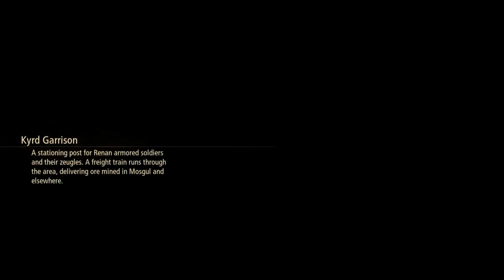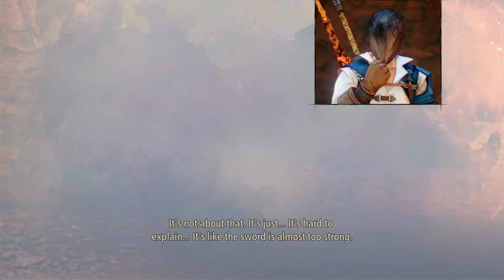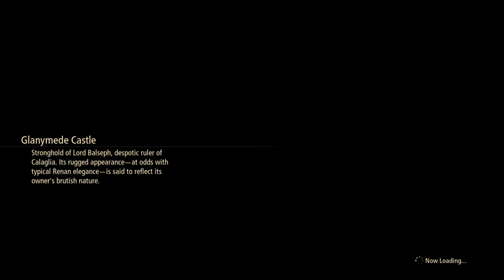NeoXtreme Plays - Tales of Arise - Episode 4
Tales of Arise[1] is an action role-playing game developed and published by Bandai Namco Entertainment for Microsoft Windows, PlayStation 4, PlayStation 5, Xbox One, and Xbox Series X/S. The seventeenth main entry in the Tales series, it was originally planned to release in 2020 but was delayed to September 2021 due to internal quality issues and the ability to launch the game on more platforms. It's also the first game of the series with a worldwide simultaneous launch.[2] The game follows a man and a woman from the opposing worlds of Dahna and Rena and their journey to end the Renans' oppression of the Dahnan people.

Developed by a team composed of both series veterans and newcomers, the aim was to revitalize the Tales series. Minoru Iwamoto, one of several artists who worked on Tales of Zestiria and Tales of Berseria, returns as both character designer and art director. The game is built using Unreal Engine 4. Upon release, the game received generally favourable reviews and won the award for Best RPG at The Game Awards 2021.